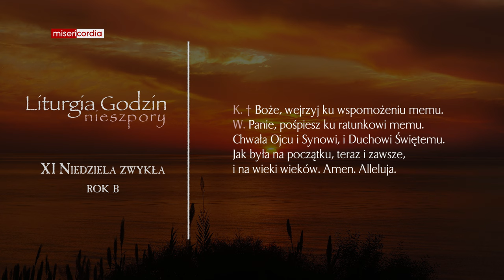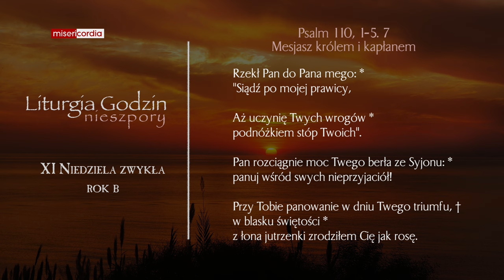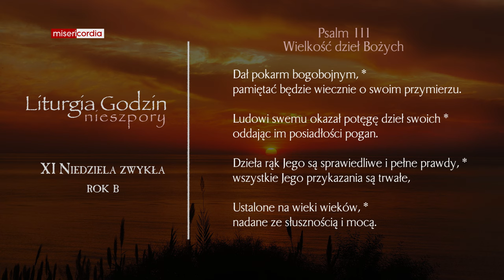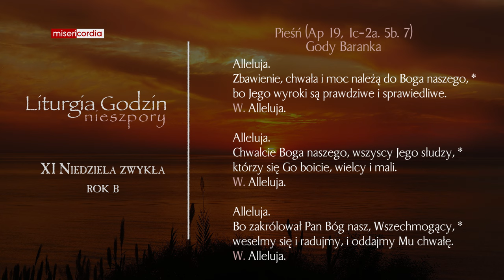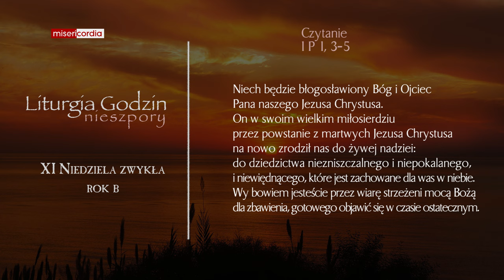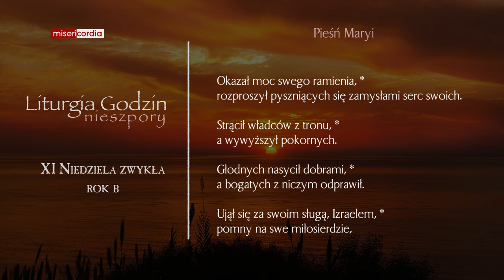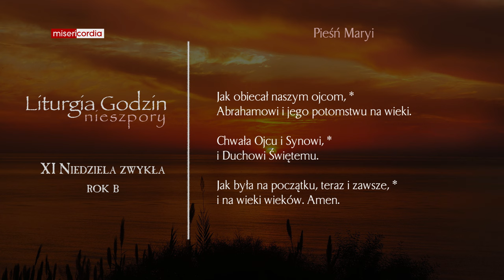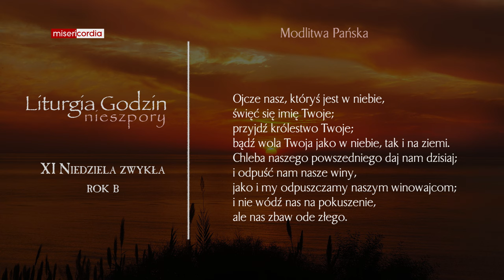Liturgia Godzin | II Nieszpory | XI Niedziela zwykła (rok B)